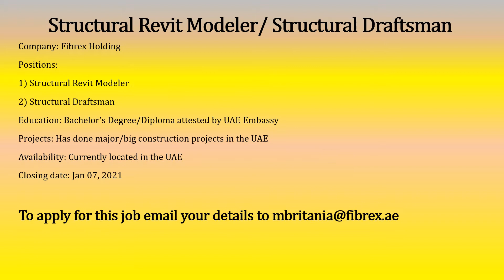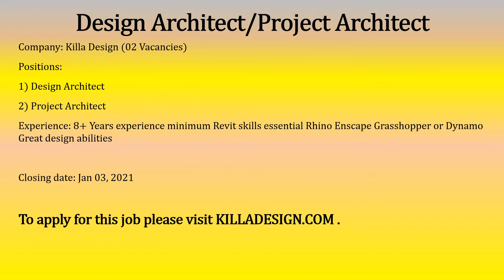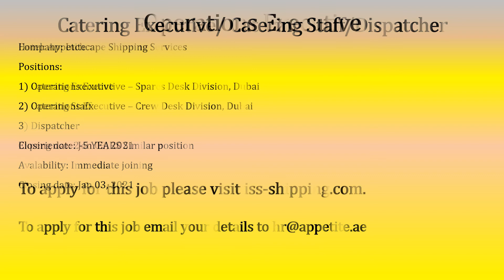Latest Jobs in Dubai 28th Dec 2021 - Accountant, Sales Coordinator, Assistant Store Managers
The list of Jobs on 28th Dec 2021

Cashier
Accountant
Sales Coordinator (Arabic Speaking)
Structural Revit Modeler
Structural Draftsman
Dermatologist specialist
Store Managers (Female)
Assistant Store Managers (Female)
Supervisor (Female)
Sales Associates
Trainee Pharmacist
Sales & Leasing Agents
Business Analyst
Application Support Engineer
IT Network Engineer
Design Architect
Project Architect
HR Vacancy
Housekeeping Supervisor
Sales Cordinator (FEMALE)
Customer Service Coordinator
Real Estate Agent
Specialist Emergency
Specialist ICU
Specialist Anaesthesia
Neurosurgeons
Catering Executive
Catering Staff
Dispatcher
Operations Executive – Spares Desk Division, Dubai
Operations Executive – Crew Desk Division, Dubai
Estimation Engineer